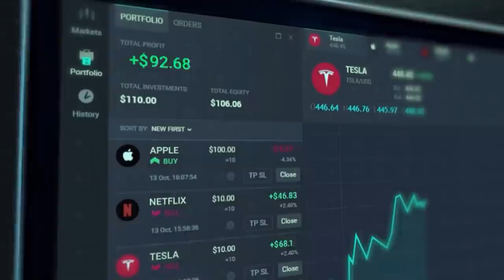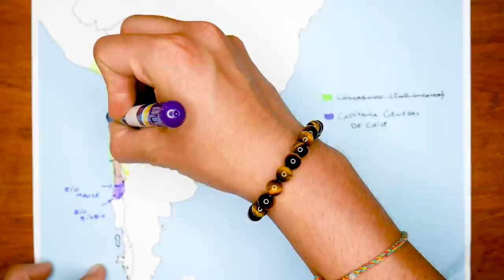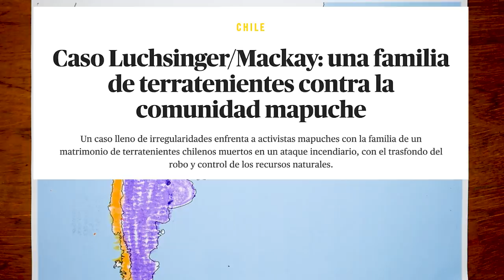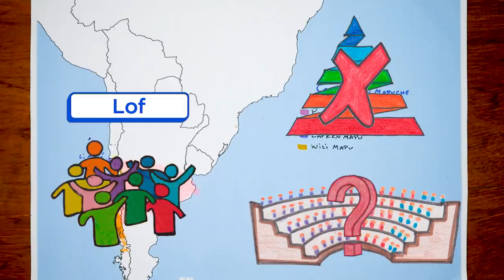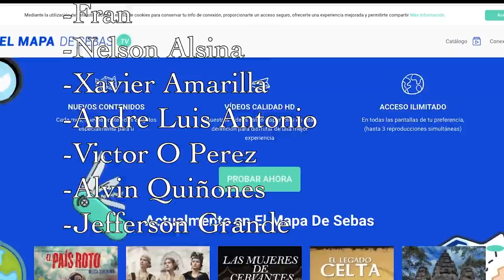🌍¿Quiénes son los MAPUCHE? ¿El OCASO de un pueblo indómito? 🌍 - El Mapa de Sebas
En las recientes manifestaciones en Chile, se veía ondear constantemente esta bandera, que representa la reivindicación de un ancestral pueblo de la zona más austral de Sudamérica. Los mapuches, denominados por algunos como araucanos, son el pueblo indígena más numeroso del cono sur, y a su vez uno de los grupos nativos más controversiales de América.

Mientras algunos los recuerdan como aquel pueblo indómito que pudo resistir ante un imperio de semejante envergadura como el español, otros critican la actitud de algunos grupos indigenistas, especialmente en contra del estado y de la sociedad chilena. ¿Quiénes son los mapuches y por qué están siempre en el ojo de la tormenta? ¿Te interesa? Dale, entonces quédate hasta el final del vídeo. Créeme que me ayudarías muchísimo.

00:00 Integración publicitaria
00:53 Introducción
01:55 Etimología
02:43 Origen
04:18 Breve Historia
07:20 Relación con los estados argentino y chileno
08:58 Cosmovisión
11:20 Despedida